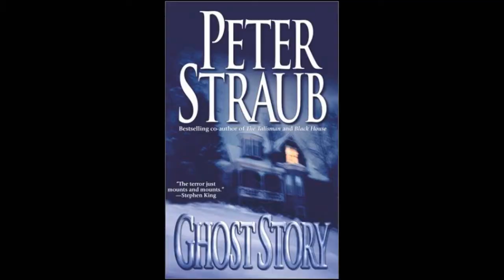F.E.A.R. 2 Project Origin Ask the Developers Round 3 720p